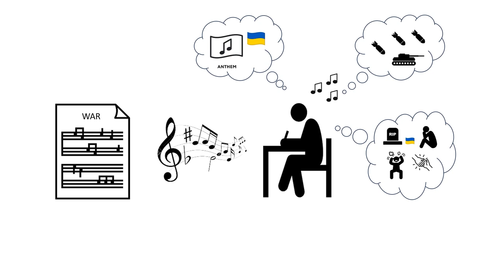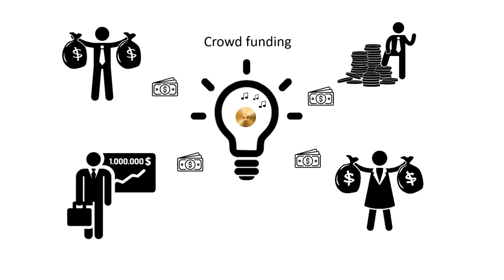"War Projektpräsentation" (AI - Voice) (With background Track)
(sorry this is in english)
Listen to the story about this project.